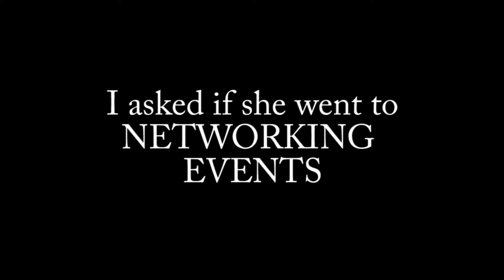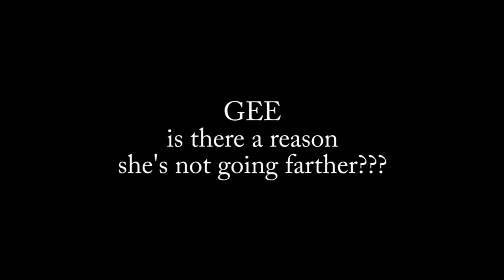What ACTORS need to succeed!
the essentials to make it as an actor